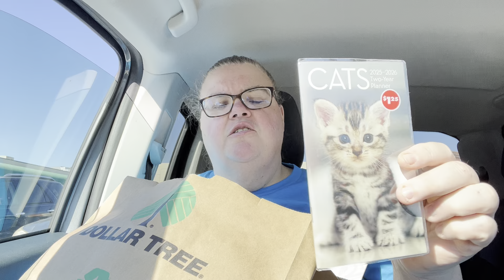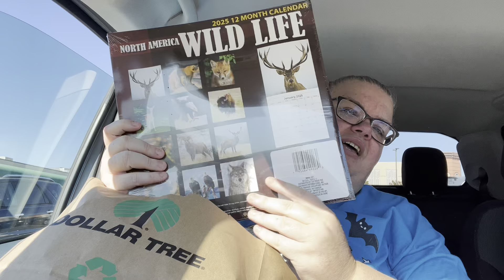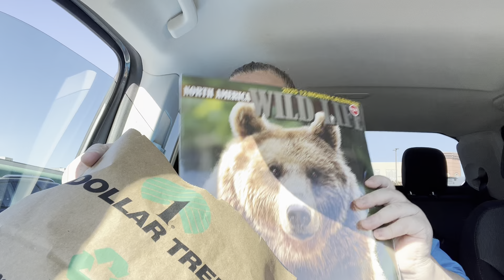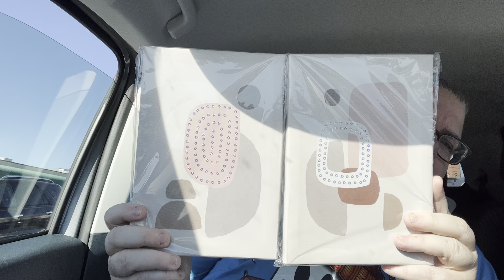Dollar Tree fresh out the store!